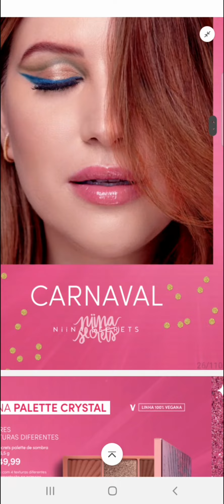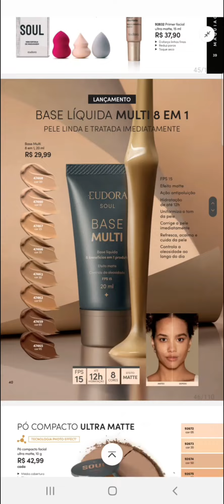REVISTA EUDORA CICLO 03/2023 - MUITAS PROMOÇÕES E LANÇAMENTOS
Cupons Ativos :

DEZEMBROE / DEZEMBROF / DEZEMBROG / ANONOVO / JANEIROA / PRIMEIRACOMPRA

Me adiciona como consultora Andrea Raya no App ou Site ou clica no link acima.

💳 Você pode pagar através de cartão de crédito, Pix ou boleto bancário.